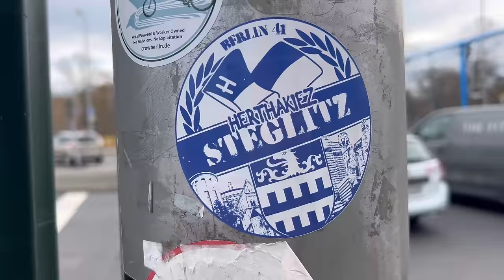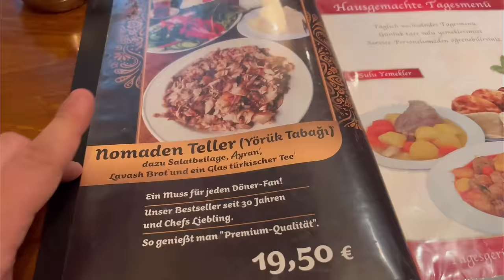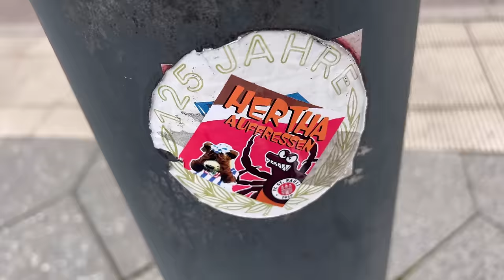JAHRHUNDERTVLOG 2.0! PYROWAHNSINN + UNTERBRECHUNG! / Hertha BSC vs Magdeburg / FANPRIMUS STADIONVLOG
Euer Jasko / FANPRIMUS